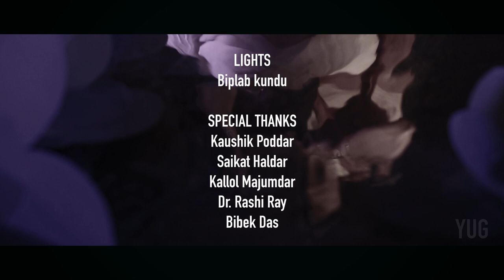MINDSCAPE - a film by Parag |short film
Cast -
Kaushik Poddar
Bibek Das
Dr. Rashi Ray
Sarbajit Roy
Raja Chowdhury
Beauty Karmakar

director - Parag Poddar
Editor - Pratim Biswas
dop - Uttam Biswas
vfx - Pradipto Poddar